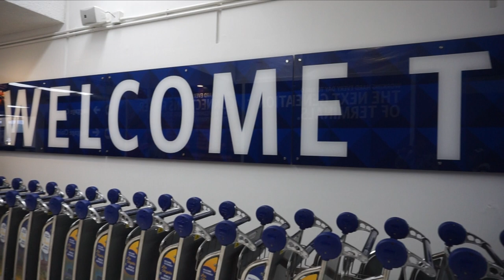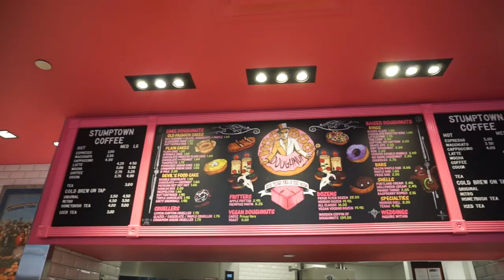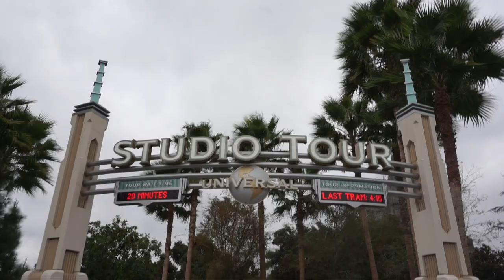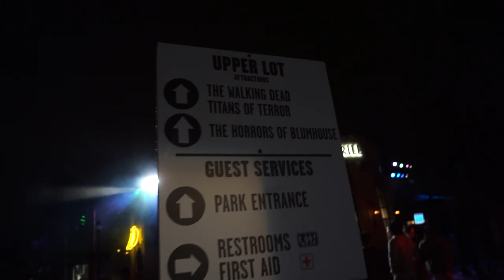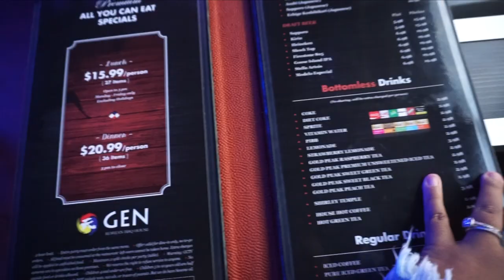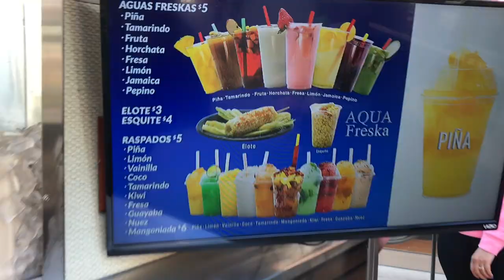HALLOWEEN HORROR NIGHTS AT UNIVERSAL STUDIOS HOLLYWOOD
I know, I know... Halloween Horror Nights vlog is quite late. We've had a busy few months with travels (especially over the holidays). So, we're only getting to the vlogs now from November. We went to Halloween Horror Nights at Universal Hollywood after Halloween and it was still pretty crowded! But so much fun and will definitely go again next year!